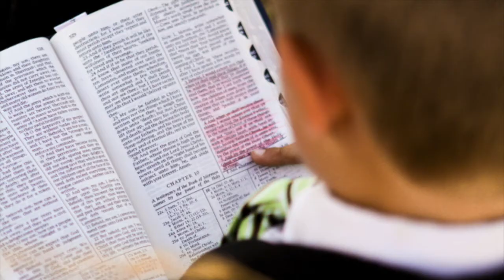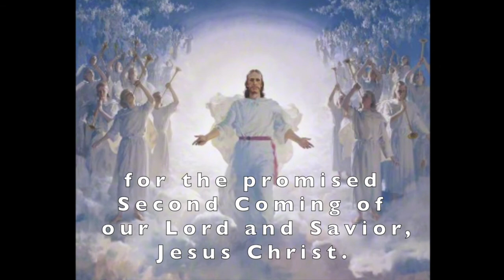Song to Memorize The Restoration Proclamation Part 8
This is a song with music by Sherri Boekweg to help you memorize part 8 of "The Restoration of the Fulness of the Gospel of Jesus Christ: A Bicentennial Proclamation to the World" by The First Presidency and Council of the Twelve Apostles of The Church of Jesus Christ of Latter-Day Saints.

Part 8
With reverence and gratitude,
we as His Apostles invite all
to know—as we do—
that the heavens are open.
We affirm that God
is making known
His will for His beloved
sons and daughters.
We testify that those
who prayerfully
study the message
of the Restoration
and act in faith
will be blessed to gain
their own witness
of its divinity
and of its purpose
to prepare the world
for the promised
Second Coming
of our Lord and Savior,
Jesus Christ.

The songs for the other parts of the Proclamation